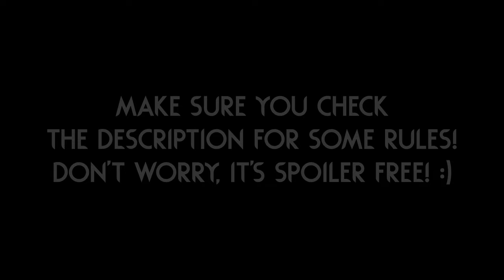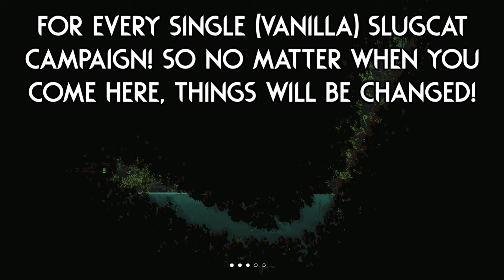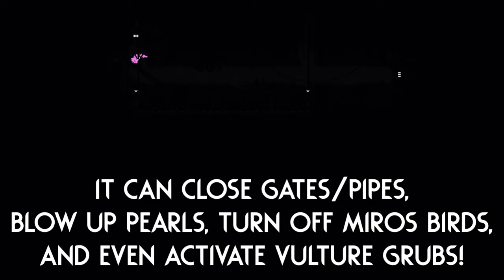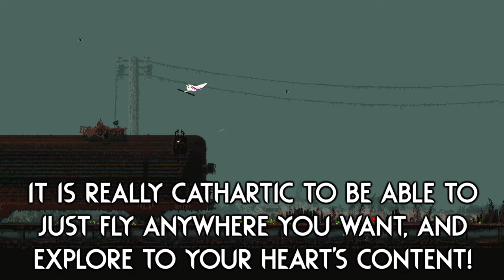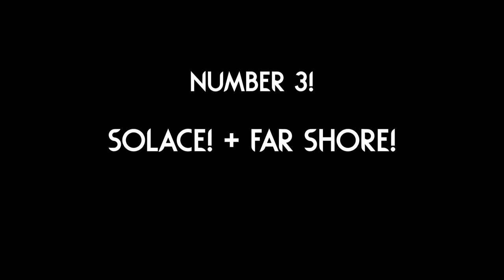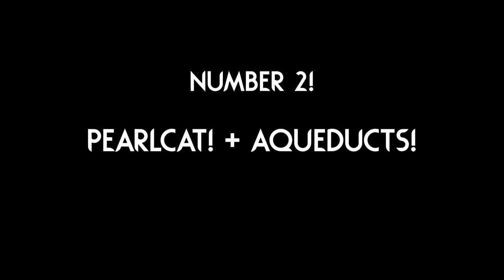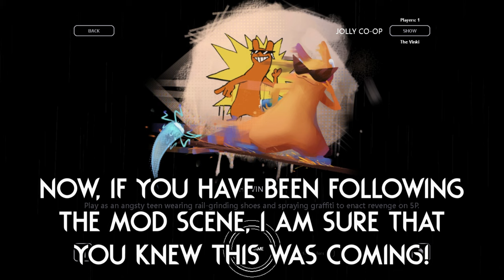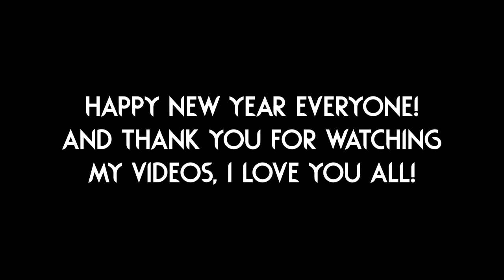BEST Rain World MODS OF 2023! 🌟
Happy New Year everyone! This video has definitely been my biggest project yet!

-I decided to include only mods that directly add content to the game in this list, so mods that fall into the quality of life or skin categories won't be present on the list, otherwise they would dominate a big part of it!

-This format might seem a little weird, but I wanted to show off both the slugcat and the region at the same time, so you are getting both the top 10 regions, and the top 10 campaigns at the same time!
The intention is just to show a little bit of gameplay, this video is not meant to be a showcase!

-I couldn't include every single mod, if I left your mod out, I am sorry!
This video isn't an indicator of quality or anything of the sort, it is just my subjective opinion on what the most impactful mods of 2023 were for me!

-I am aware that some of these mods have existed for longer (pre-Downpour), but the criteria for picking the mods is actually based on workshop release date! (which means every single mod counts, as Downpour came out this year :P)
This also gives a chance to shine for those mods that had huge updates which support the DLC and different timelines!

(I can't promise it will be super quick though, I am SO TIRED X.x")

Mod list! (Names not included so as to not spoil the video!)

10:
Workshop:

9:
Workshop:

8:
Workshop:

7:
Workshop:

6:
Workshop:

5:
Workshop:

4:
Workshop:

3:
Workshop:

2:
Workshop:

1:
Workshop:

The thumbnail image uses art from "Pearlcat", "Wingcat", "Beecat" and "the Escort" mods!

This is the final video of the calendar! Thank you for joining me in this! :)